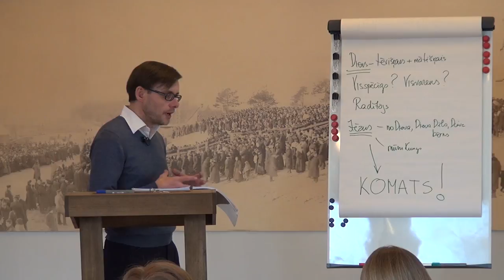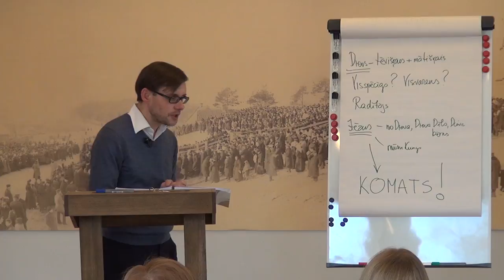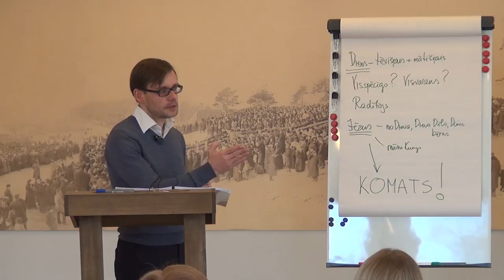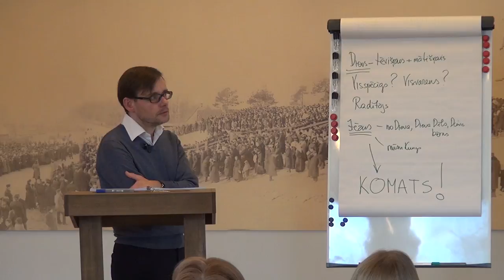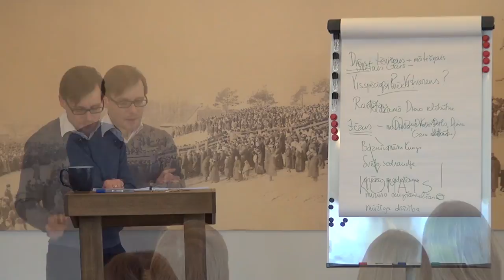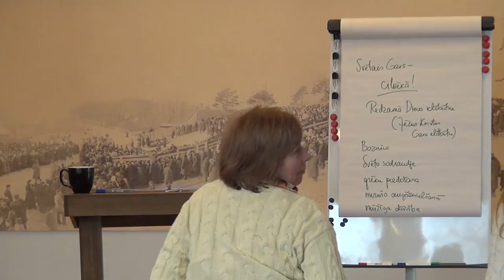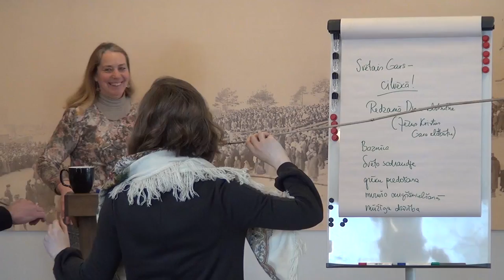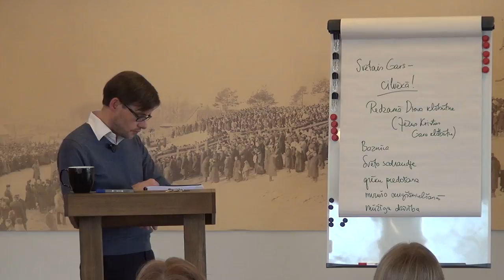17.03.2018., L.Rozentāls, "Kredo. Manas ticības apliecība", 2. daļa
Kas ir Apustuļu ticības apliecība? Vai tā ir visus vienojošs pantiņš, klupšanas akmens vai ticības karogs? Katrā dievkalpojumā mēs skaitām Apustuļu ticības apliecību. Līdzās Tēvreizei tas ir otrs teksts, kuru no galvas ir jāiemācās katram, kurš vēlas iesvētīties un kļūt par draudzes locekli. To darot, mēs apliecinām savu ticību un savienojamies ar lielu kristīgās baznīcas tradīciju. Tomēr ne tikai cilvēkiem ārpus baznīcas, bet arī draudzes locekļiem daudz kas no senā teksta ir nesaprotams. Un, ja es to vairs nesaprotu, ja vairs līdz galam nelīdzdalu – vai varu sevi uzskatīt par kristieti?

# Torņakalna mediatēka var pastāvēt tikai pateicoties jūsu ziedojumiem. Paldies par sniegto atbalstu!